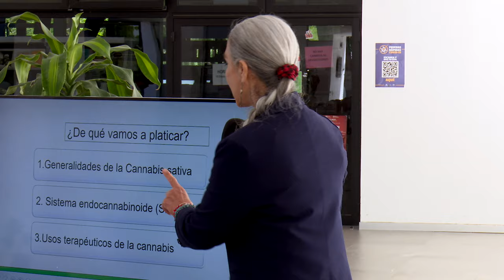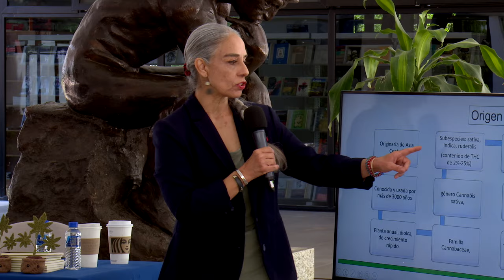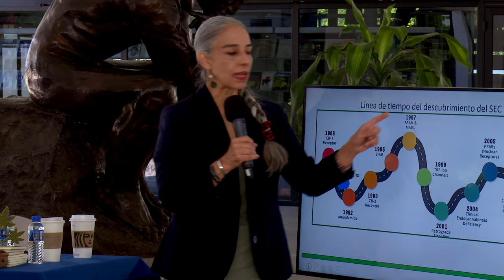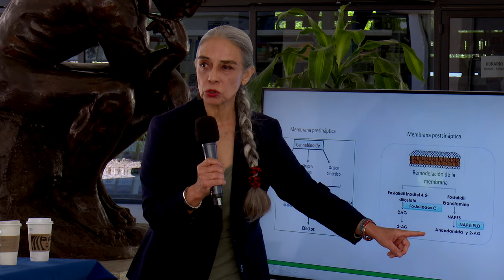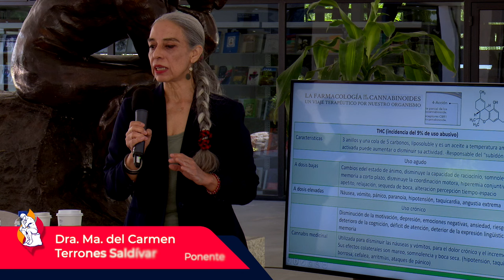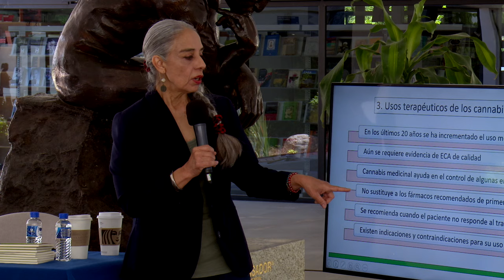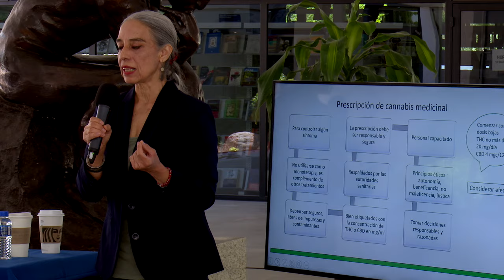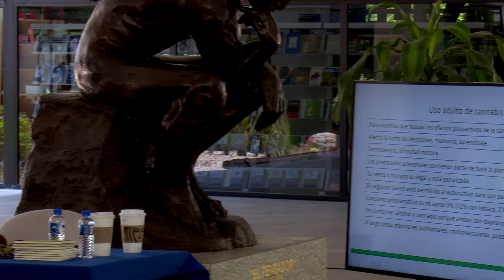T4 _E08 Helikón - Posibilidades terapéuticas del uso de la cannabis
Dra. Ma. del Carmen Terrones Saldívar
La charla aborda el sistema endocannabinoide y se comentan los efectos de los fitocannabinoides para el control de algunos síntomas de enfermedades y también sus efectos colaterales.